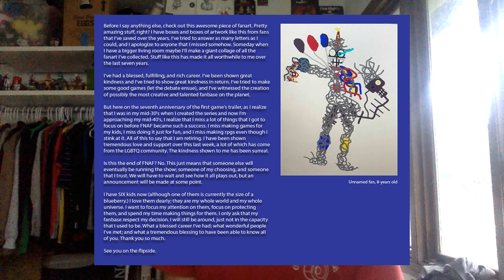It's been 1 year...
It's been 1 year since the creator of Five Nights at Freddy's,  @animdude retired. We all hope you're ok Scott and we are thankful for what you've done these past 8 years. I stand by you Scott.